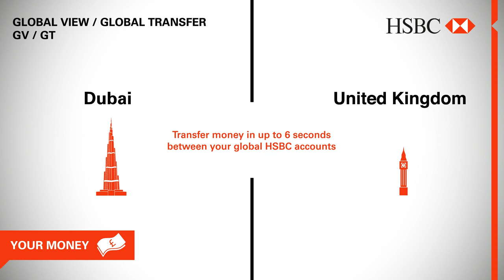HSBC Global View/Global Transfer - Dubai/UK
Transfer money in up to 6 seconds between your global accounts with HSBC.